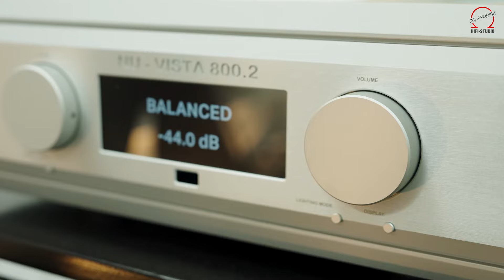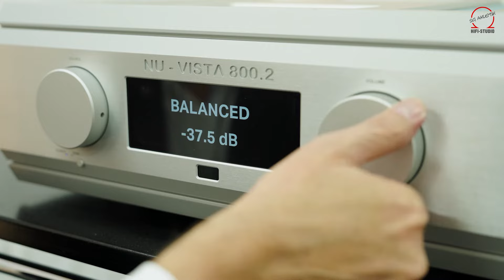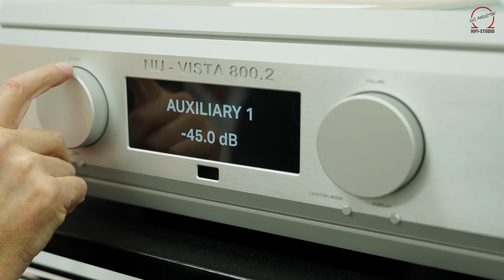Musical Fidelity Nu-Vista 800.2 | Röhrenklang mit Nuvistoren!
Hier präsentieren wir ihnen den Musical Fidelity Nu-Vista 800.2 Vollverstärker. Bereits vor über 8 Jahren stellten wir hier die erste Generation des großen Vollverstärkers vor. Danach schien es mit den Nuvistoren zu Ende zu gehen, da es keine neuen Röhrensockel mehr gab. Dann kam die Überraschung, die Teile wurden auf dem Weltmarkt gefunden und die Geräte neu aufgelegt. 2x 330 Watt Sinus an 8 Ohm leistet der Nu-Vista 800.2 und bringt satte 39 kg auf die Waage. Die Eingänge, symmetrisch und unsymmetrisch, sind rein analog. Das heißt Verstärkung pur, ohne Schnickschnack und genau das zeichnet die großen Musical Fidelity-Geräte auch aus.

Hinzu kommt Wohlklang in Reinnatur. Denn die Nuvistoren haben die klanglichen Eigenschaften von Röhren. Warm, gut aufgelöst und ungemein räumlich in der Wiedergabe. Aber ohne deren Probleme wie Verschleiß, Temperatur und Haltbarkeit. Dazu ist die Leistungsausbeute enorm, so dass der große Amp jeden Lautsprecher des Weltmarktes betreiben kann. Erhältlich sind die Geräte der Nu-Vista-Serie in schwarz und silber. Die Verarbeitung gleicht der eines Panzerschrankes. Wir finden das Design mit den VU-Metern an der Front sehr gelungen und zeitlos. Wer einen Verstärker für die Ewigkeit sucht und bereit ist, digitale Quellen und Wandler auszulagern, findet mit dem Musical Fidelity Nu-Vista 800.2 einen musikalischen Freund fürs Leben.